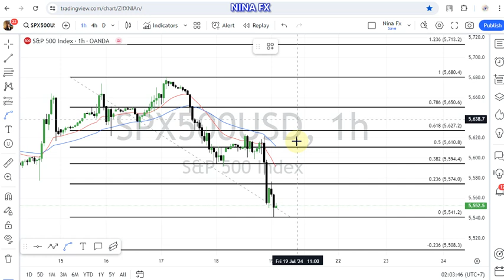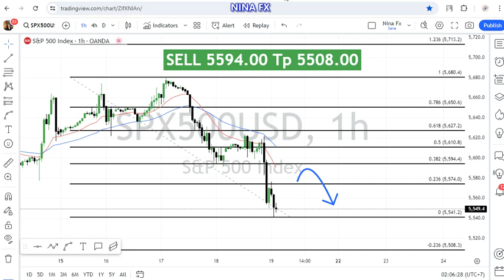S&P 500 Daily Analysis for July 19, 2024 by Nina Fx